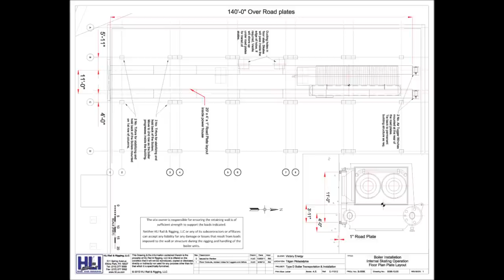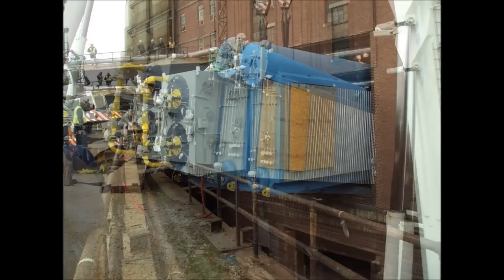Difficult Boiler Installation - Job Site Photos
Following our 3D animation of this job, here are the photos from the actual execution of the project.